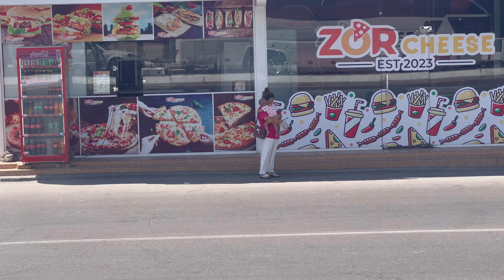UZBEKISTÁN BUKHARA LLEGADA HOTEL ASIA BUKHARA 2024 06 22